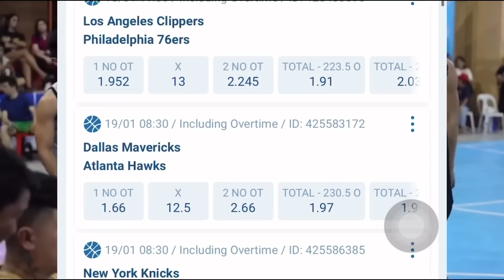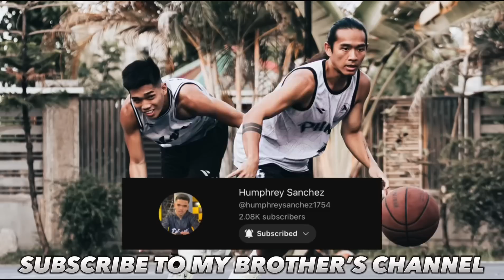MAKAPIGIL HININGANG PAGTATAPOS SA LARO NAMIN SA SAMAL!! - KG NAIYAK!! CRUCIAL LAYUP NI POYPOY!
1XBET REGISTRATION👇🏻👇🏻
YOU CAN GET UP TO 7000 PHP BONUS!